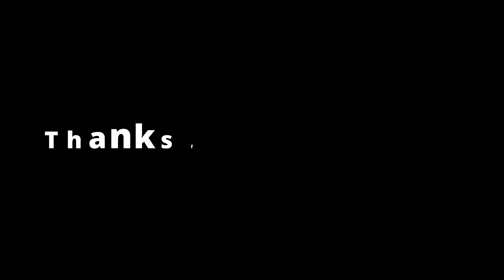Sunflower Field / Acrylic Painting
Hey!
Today I painted a sunflower fielt with acrylics.